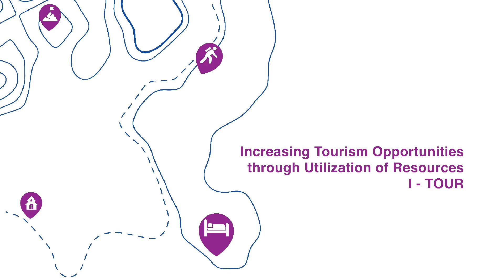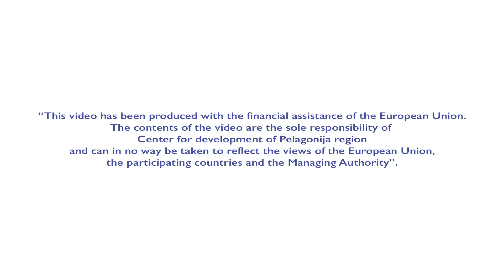Visit Pelagonija region!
Life is short and there is no time to waste. Make your choice, visit places where you never been, conquer the highest mountain peaks, swim in the most beautiful lakes, see the roots of the Europe culture….Visit Pelagonija region!